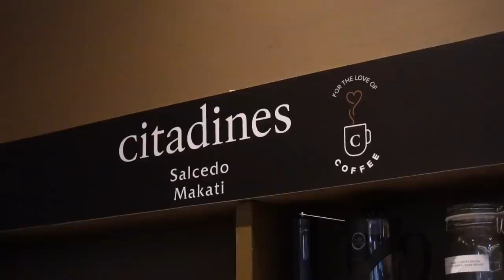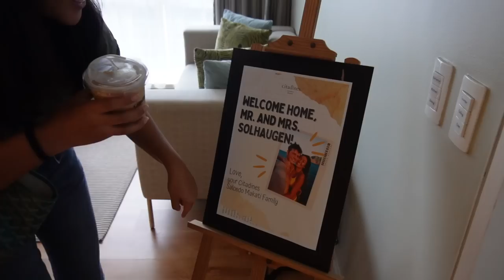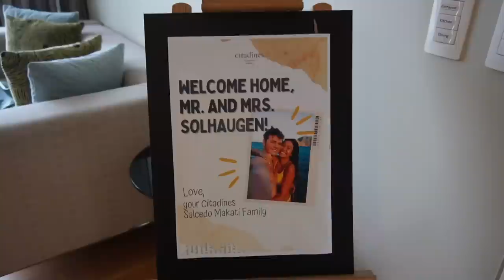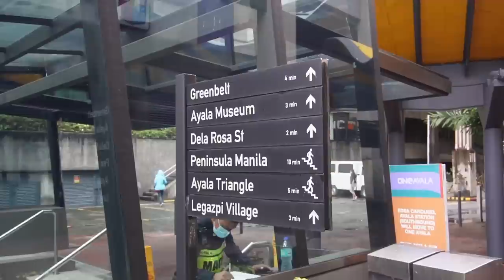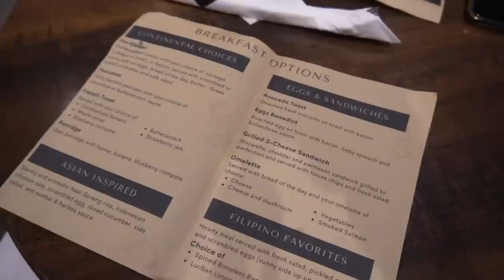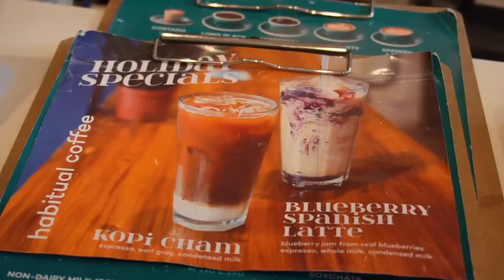CHRISTMAS Getaway - FIRST time exploring THIS in MAKATI Manila! Amazed by NEW Filipino Options!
Thank you so much to Citadines Salcedo Makati for hosting us for a Christmas getaway in the heart of Manila! We were both so extremely happy to be able to unwind and spend quality time together.

Produced by: Martin Solhaugen
Filmed by: Martin Solhaugen
Edited by: Martin Solhaugen